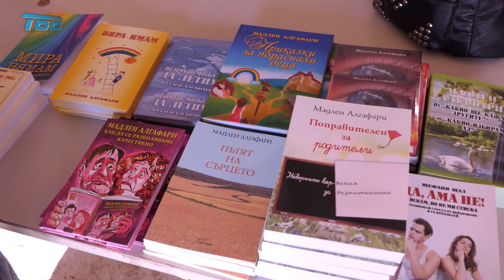Фестивал „Здравей, здраве" 2020 - Видин. Актално ТВВ - 2020-10-20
Фестивалът популяризира здравословния начин на живот. Видин е домакин на  фестивал „Здравей здраве". Кметът д-р Цветан Ценков бе гост на официалното откриване на събитието и приветства организаторите за реализирането на подобна инициатива, която цели да ни зареди с енергия и сили и да ни припомни отново, че трябва да живеем в хармония с природата и със себе си.